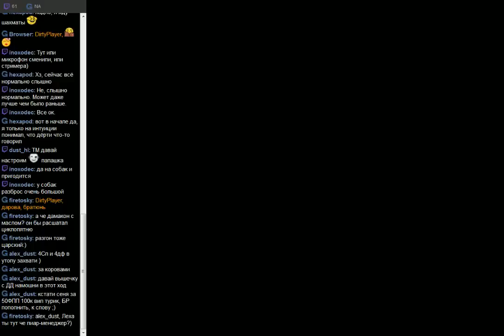dirty_player 201602271458 Любимчики в бой - 8 - Dirty_Player (Inferno) vs Nitro (Dungeon) Spider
Streamer: dirty_player; Created: 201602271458; twitchID: 51105422; title: Любимчики в бой - 8 - Dirty_Player (Inferno) vs Nitro (Dungeon) Spider; author